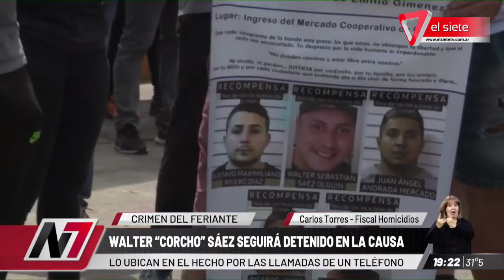CRIMEN DE EMILIO GIMÉNEZ | Walter "Corcho" Saez seguirá detenido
Lo ubican en el hecho por las llamadas de un teléfono